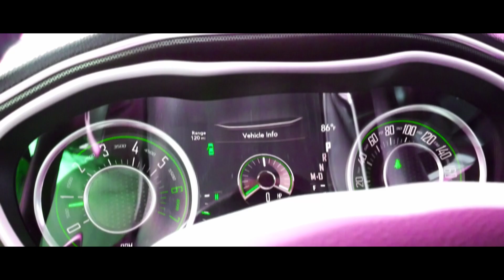MID MUFFLER DELETE ON MY CHALLENGER SCAT PACK!! (MS. BLUE FACE HOLLERIN)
Today I did a mid muffler delete on Ms. Blue Face! This thang sounds great!!